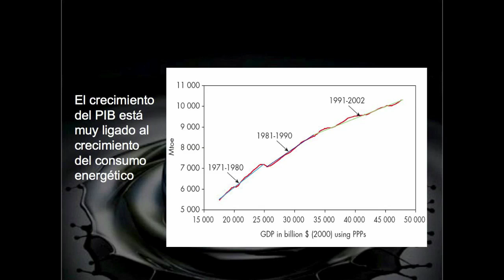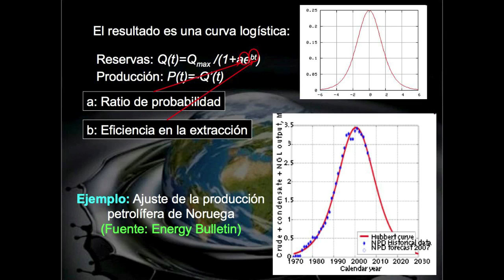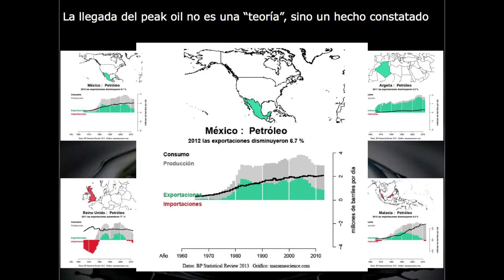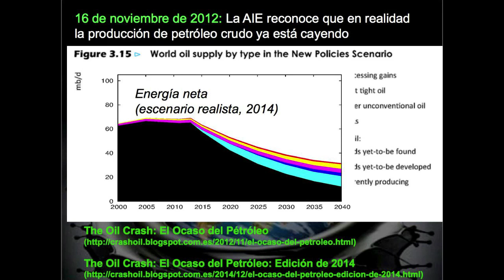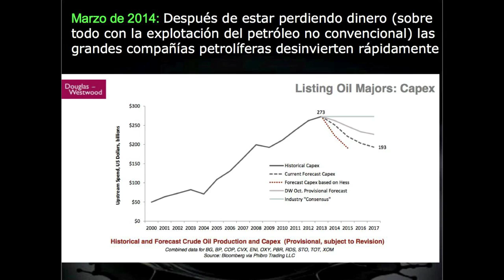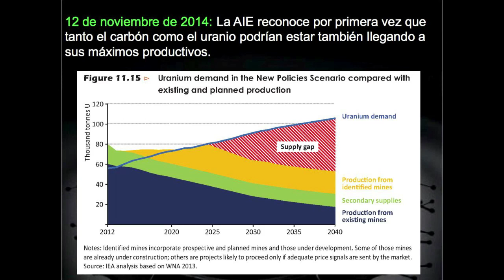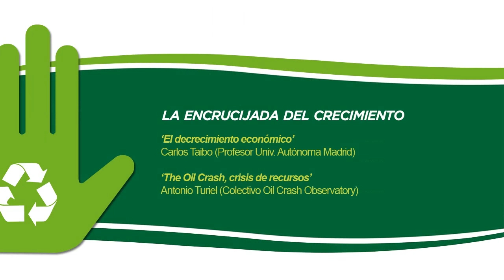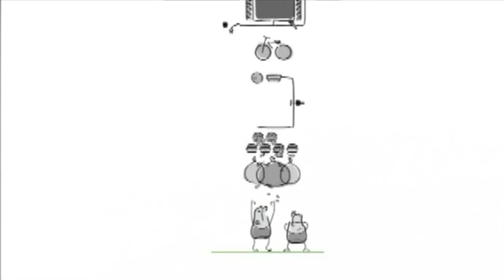Carlos Taibo y Antonio Turiel en Binéfar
La I Semana de la Sostenibilidad de Binéfar contó con las intervenciones de Carlos Taibo y Antonio Turiel en torno a la encrucijada del crecimiento, intervenciones que se recogen en este video.